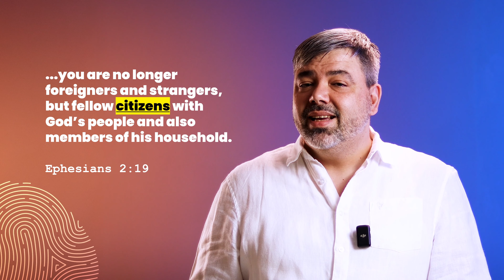Identity Midweek Session - Week 5